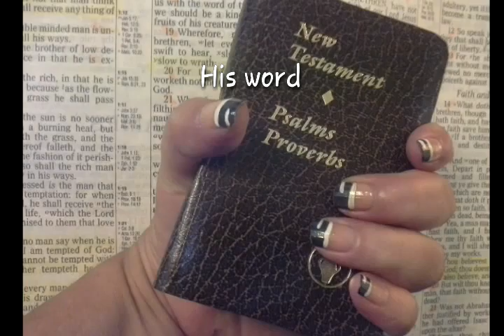Will you trust him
KJV Bible study